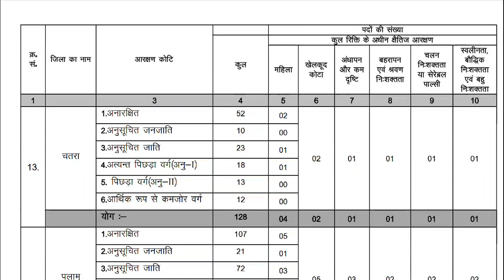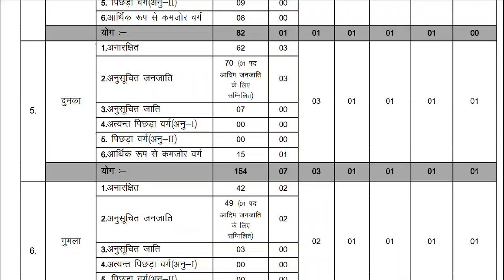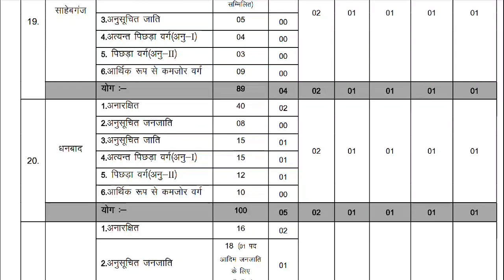JHARKHAND TEACHER VACANCY 2023 । CTET छात्रों के लिए GOOD NEWS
Aaj Ka Topic:- JHARKHAND TEACHER VACANCY 2023 । CTET छात्रों के लिए GOOD NEWS